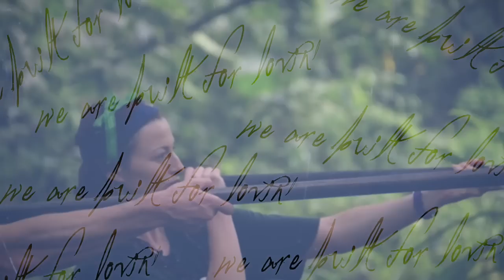Amazing Race: Brendon/Rachel - [We Are Stars]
Words cannot describe how proud I am of these two. They came back to The Amazing Race with everyone thinking they weren't contenders and returned and made the finals AGAIN, being the only team to ever do so.

People: Brendon Villegas & Rachel Reilly
Show: Amazing Race 24
Song: We Are Stars
Artist: Virginia to Vegas